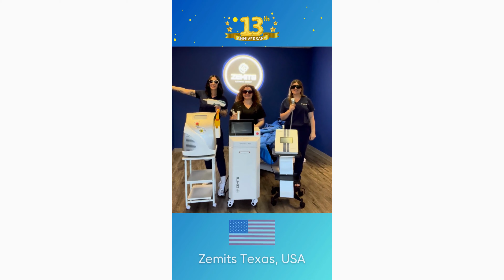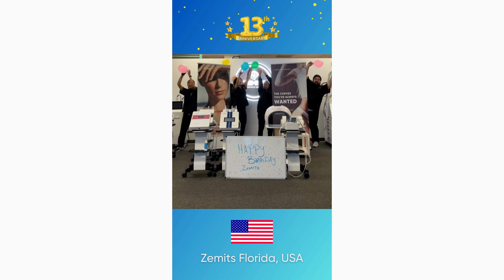13 Urodziny ZEMITS 🎉🤩 Nasz zespół ze wszystkich zakątków świata świętuje urodziny Zemits!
🤩 Nasz międzynarodowy zespół ze wszystkich zakątków świata świętuje urodziny Zemits!

🥰 Skupiamy się na biznesie i pragniemy, aby wiodące technologie kosmetologiczne oraz piękno były dostępne na całym świecie.

✨Idziemy tylko do przodu, mamy ambitne plany i cele! Dziękujemy każdemu, kto jest częścią Rodziny Zemits ❤️

🎉 Świętuj razem z nami. Pozostaw "+" aby dowiedzieć się o wszystkich promocyjnych ofertach w tym miesiącu.